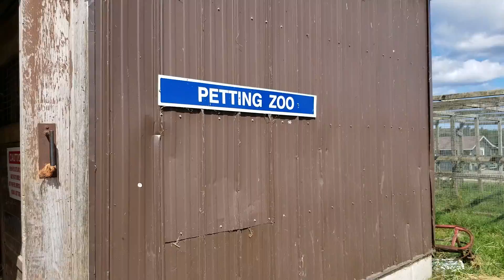Two Rivers Wildlife Park - Brodie meets the animals!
We take Brodie and Neela to the Two Rivers Wildlife Park.
Great place, with lots to do and see for the family.
Bears, Skunks, Owls, bobcat, and more...
We feed treats to some animals.

SPECIAL THANKS:
Anna !